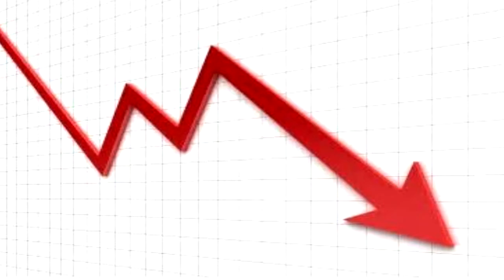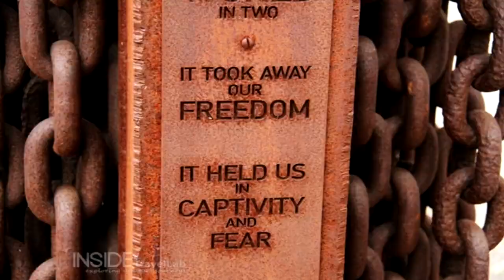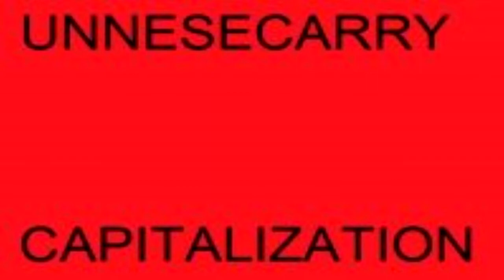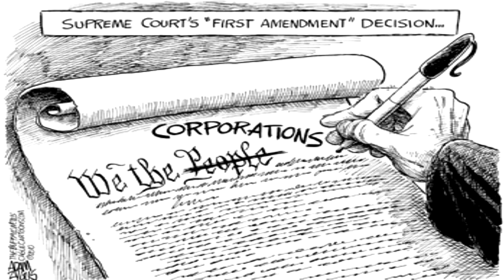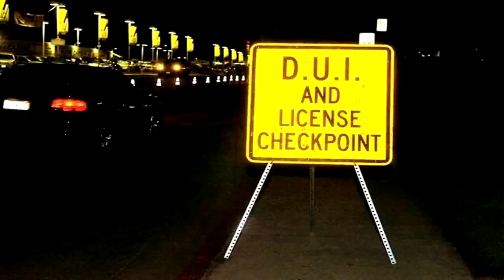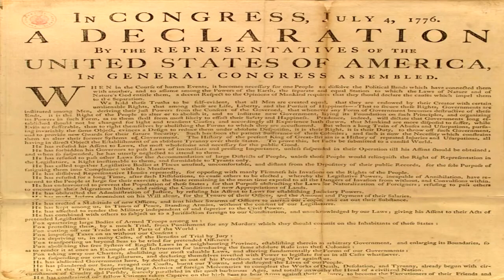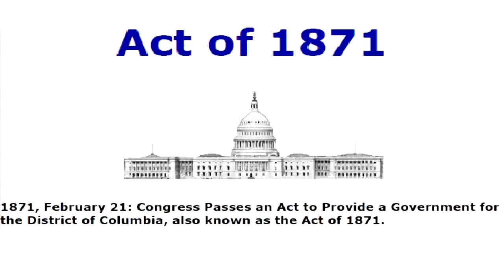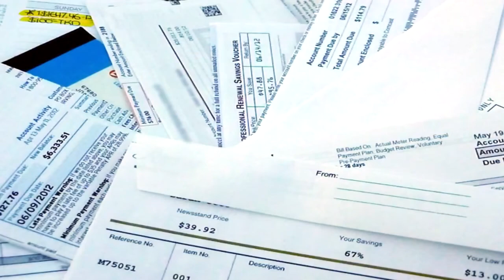America s History What you have not been told America The Co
Published on Mar 16, 2014 By: Blaine Cooper

They are offering YOU the world... ! many people across the planet over generations ! WOW REALLY